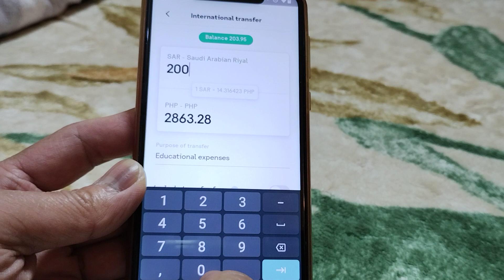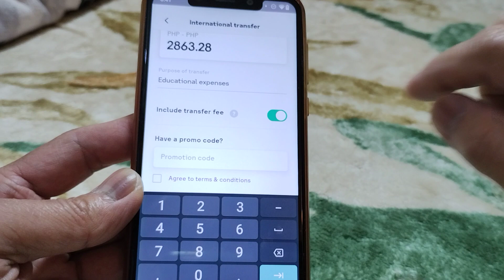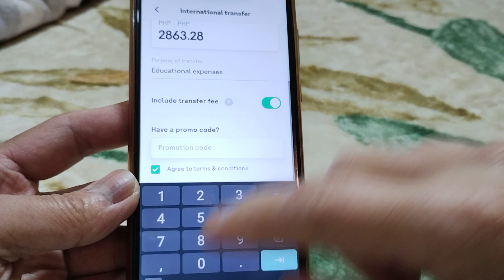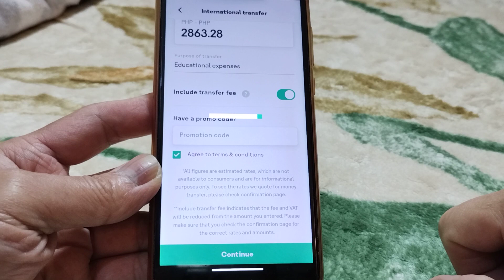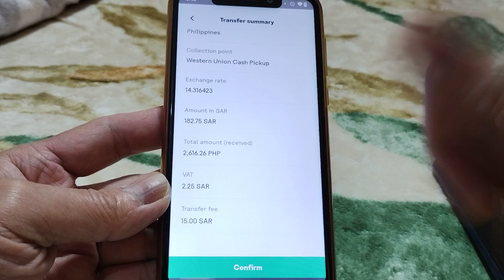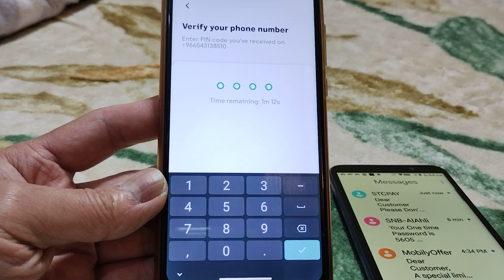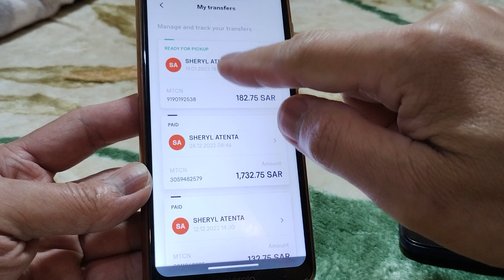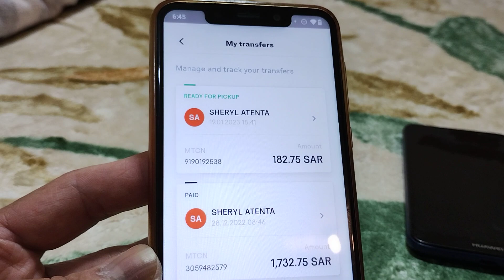STC PAY TO WESTERN UNION SEND MONEY!CESARTV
STC PAY to western union parang in about Ang Padala CESARTV